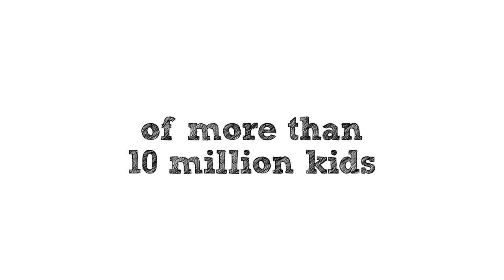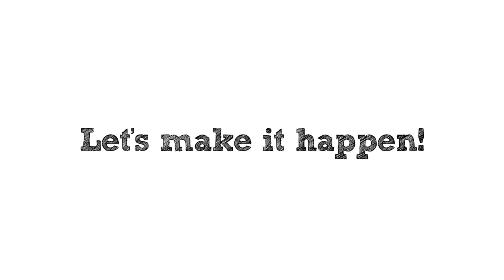Imagine Dragons/Afterschool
A celebration of after school programs featuring Imagine Dragons' "Top of the World". This video premiered at the 2015 National After-School Summit hosted at USC through the USC Schwarzenegger Institute.